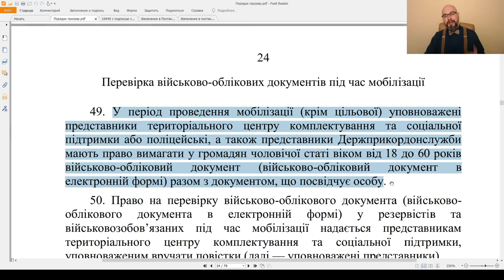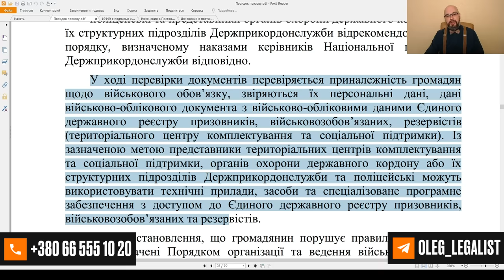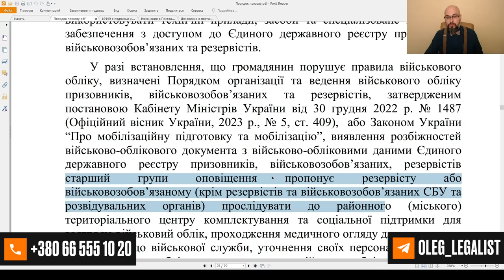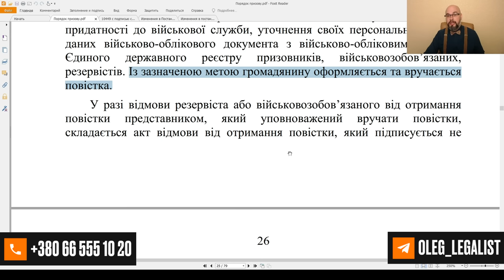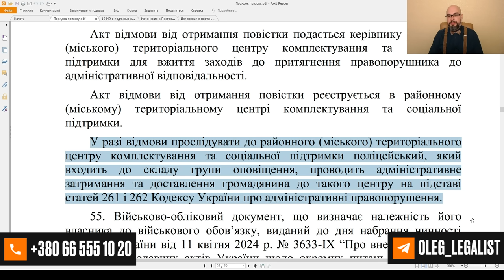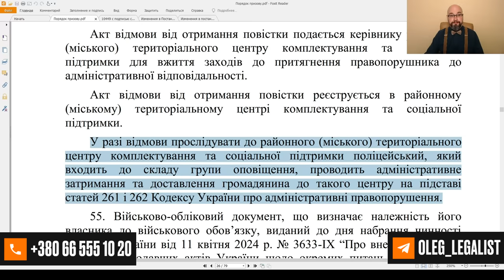Проверка документов ТЦК и полиция с 18.05. Постанова 560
Согласно новому закону о мобилизации все мужчины в возрасте от 18 до 60 обязаны иметь при себе ВОД (военный билет, приписное удостоверение, временное удостоверение военнообязанного) и предъявлять их по требованию ТЦК и СП, полицейского, пограничника.
Постанова 560 устанавливает порядок проверки документов.
Где могут проверять документы ТЦК и полиция?
Везде: на улице, блок-пост, торговые центры и так далее.
Кто может проверять документы?
Уполномоченный представитель ТЦК/полиции/ДПСУ. При это, они должны представиться и предоставить служебное удостоверение и военный билет/паспорт.
Если ВОД и паспорта нет или отказался предоставить, то, вероятно, полиция будет задерживать человека.